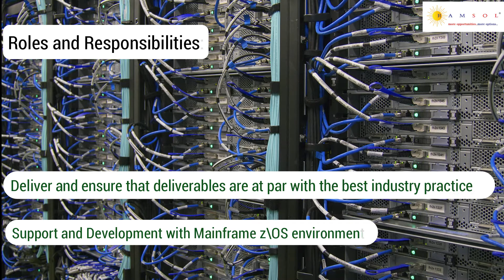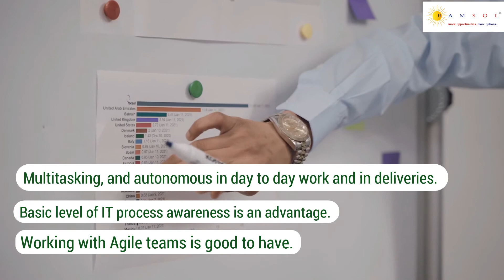Mainframe Developer | Mainframe Developer Jobs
We have summarized the job description with the skill sets needed to apply for the job. The job ID for this job id is MainframeDeveloperSG43.

If you wish to apply for the earlier job videos, the ID's are AssistantManagerMaintenanceHT02, PLSQLdeveloperJobsSSU72, SplunkDeveloperSSU71, ApplicationSecurityEngineerWI64, IIBdeveloperMP30, JavaDeveloperWI63, JavaDeveloperMP29, SAPABAPconsultantMP28, MessagingExchangeAdminSG42, AngluarJSDeveloperHC52, UIDeveloperSC147, DevopsEngineerSC146, DocumentSpecialistRR04, HeadFinanceHT01, QAleadSC146, UIdeveloperHC51, PythonDeveloperHC50, NetworkArchitectMP27, DataProtectionSpecialistSC145, SrProjectManagerMP25, SrProgramManagerMP24, BusinessAnalystSC144, ProofpointengineerWI62, CISOgovernanceWI61, AEMdeveloperWI60, PegaPRPCDeveloperWI59, FullstackDeveloperSC143, EnterpriseArchitectMP23, ADFdeveloperWI58, BusinessAnalystSG41, DotNetTechnologiesSG40, OracleDatabaseSSU71, WAFengineerWI57, TechnicalWriterWI55, VideoEditorRB02, DocumentumDeveloperSSU70, ITInfraProjectManagerWI54, ProjectManagerWI53, ReportinganalystSSU69, ReportinganalystSSU69, AutomationTestingWI52, FrondendDeveloperSC142, SolutionArchitectMP22, VMwareAdministrationMP21, SAPLEconsultantWI51, GCPengineerWI50, ClientReportingSSU68, FullstackDeveloperSC138,  TestEngineerSC137, Javadevelopersc134, GuidewirePolicyWI46, DotnetdeveloperSC132, SAPEWMconsulantGI12,  DataAnalystRI08, ReconciliationSC130, SolutionArchitectMP17, SAPHCMGI11, SecurityAnalystWI48, RegulatoryAffairsPZ03, CloudSecuritySC127, MicrostrategyAdminHC45, SQLDBAadministratorMP20, KafkaDeveloperSSU68, JavaReactUISC126, NetworktelecomengineerMP19, AndroidDeveloperSC125, QATeamleadMP18, TelematicsArchitectWI46, AkamaiAdminWI45, TestManagerSC124, VeevaCRMSupportAZ02, PerformanceTestingSC123, DeveloperAnalystNS27, JavadeveloperSC122, ServiceNowDeveloperMP17, NodeJSDeveloperNS26, and AngularDeveloperNS25.